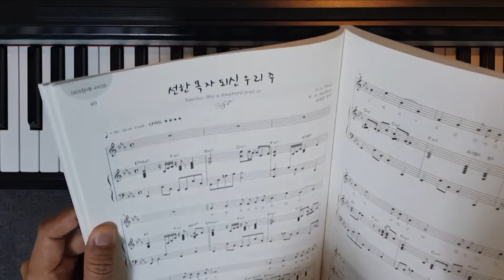재즈찬송가-선한목자되신 우리주, 찬송가 재즈펑크로 치기